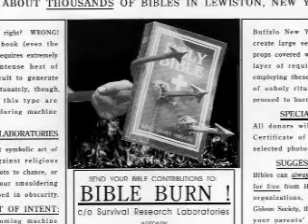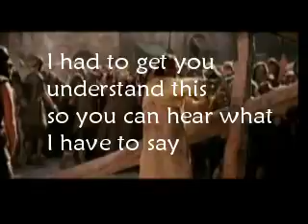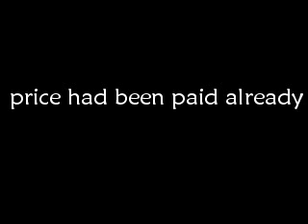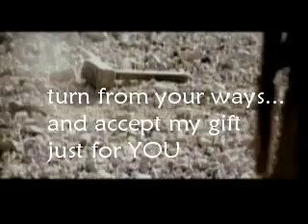repentance and faith